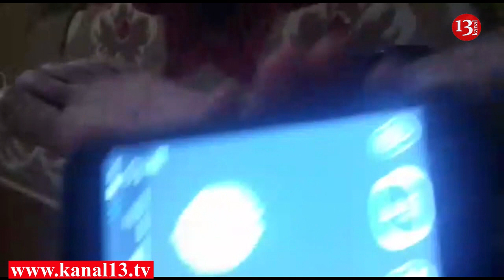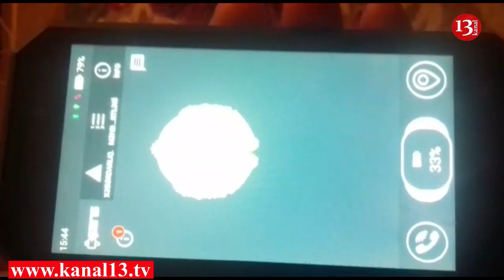"10 ədəd balıq tutduğuma görə ayağıma 2 il müddətinə qandal vurublar"